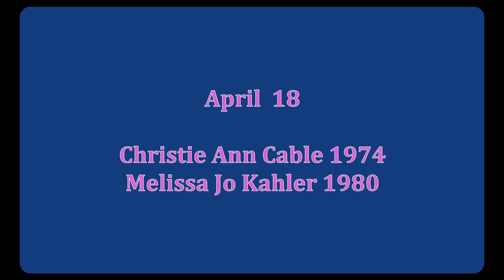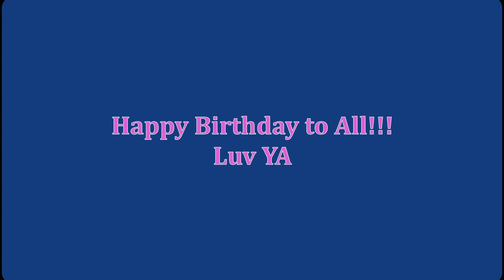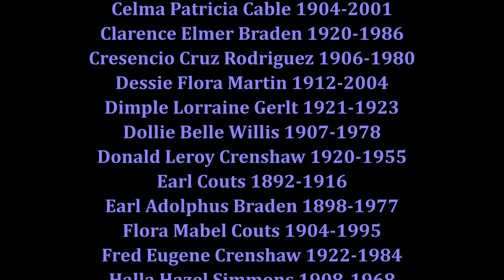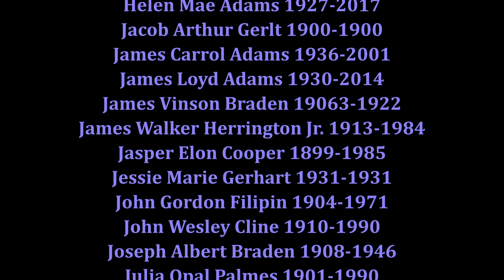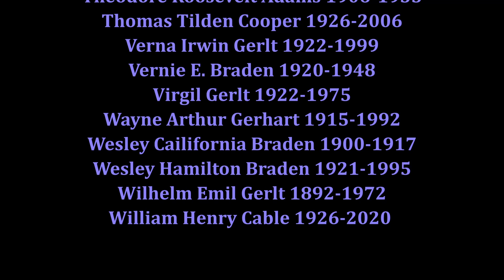Family History Project Magazine April 2022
Birthdays, Anniversaries - NEW feature - Birthdays In Memorium,  Honoring our family born 1890 and later and died before 2023. If We've missed someone PLEASE let us know..